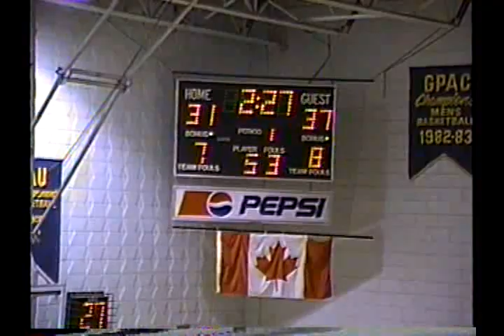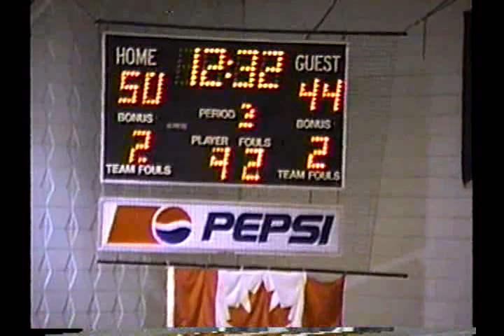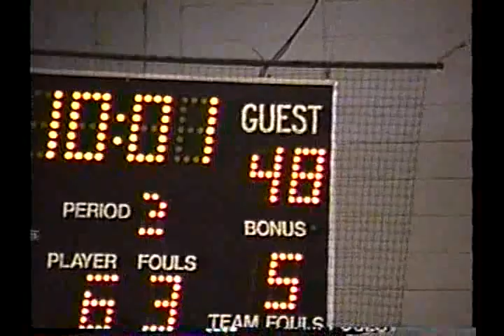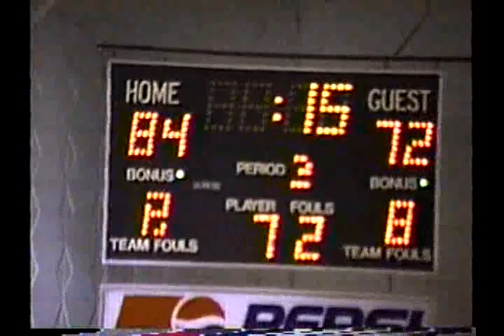1996 Team Manitoba 19U Men vs Newfoundland - Classic Games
1996 Team Manitoba 19U Men vs Newfoundland - Classic Games